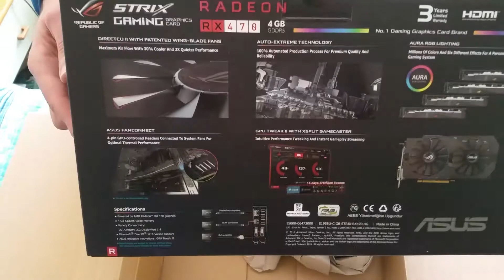Unboxing Amazon Buy Asus Rx 470 Strix Mining Ethereum Bitcoin